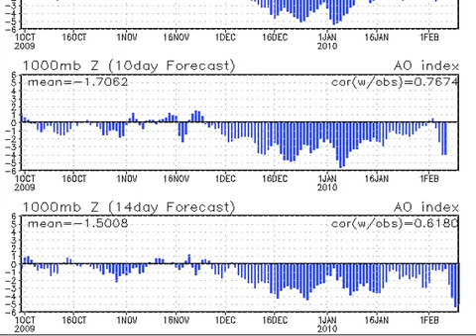January 28 Weather Xtreme Video - Morning Edition